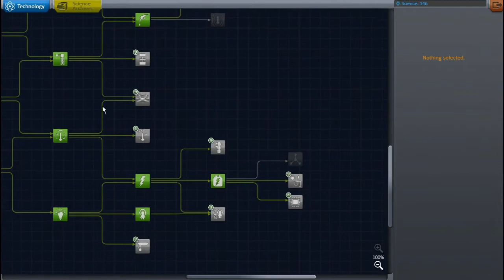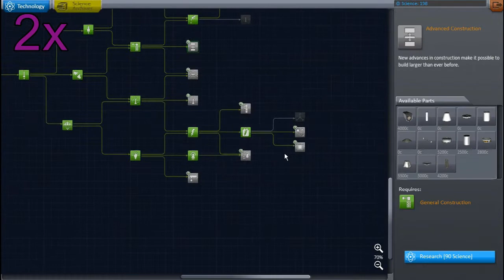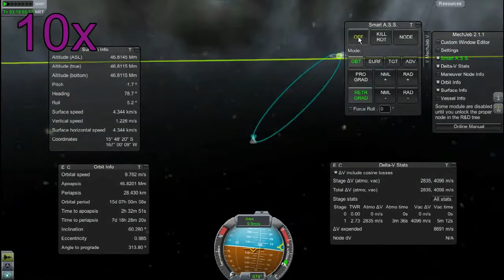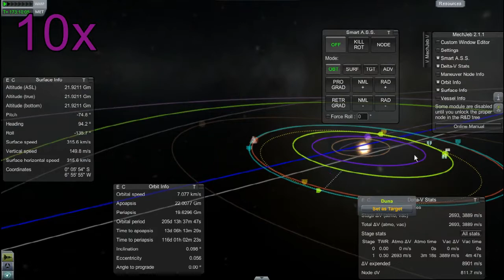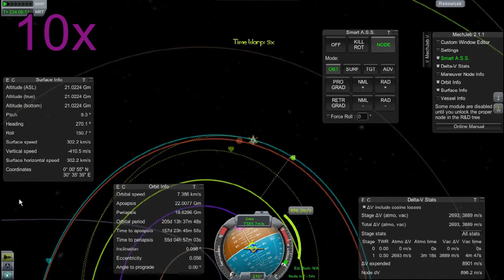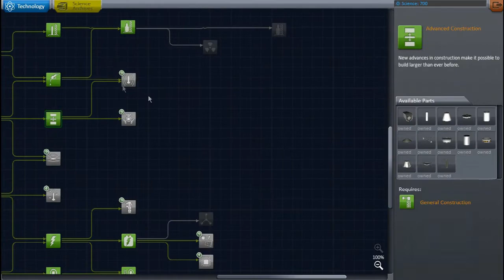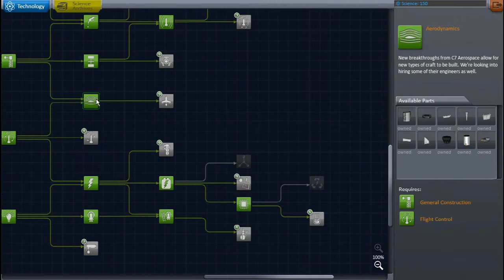Kerbal Space Program - Ralph Kerman & Co #06 - The Oberth Effect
Today, I play some Kerbal Space Program for Ralph Kerman & Co, Where we go to Duna!